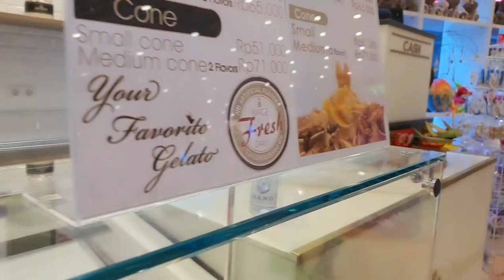Clara and Cayden shopping at candylicious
hi Guys, in this video , we are shopping candies at the Candylicious, yuks, lets check it out...